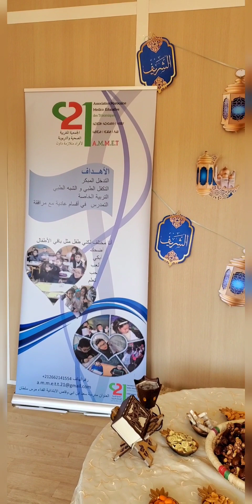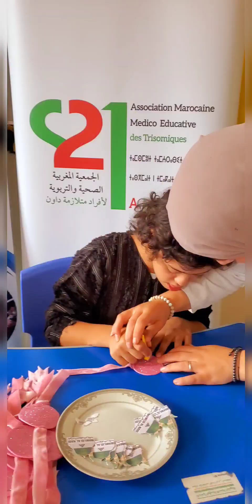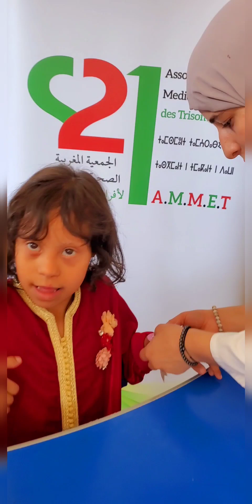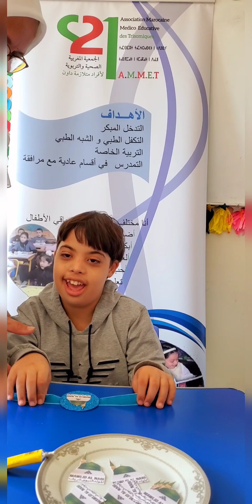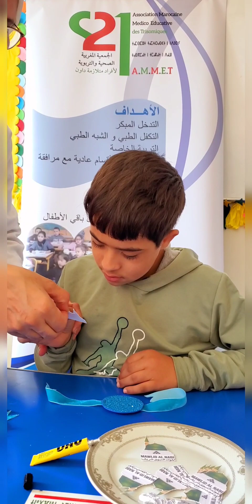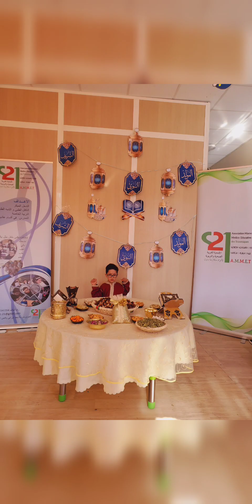احتفالات أطفال داون بجمعية AMMET بالمولد النبوي الشريف